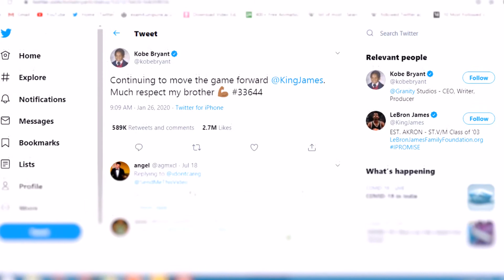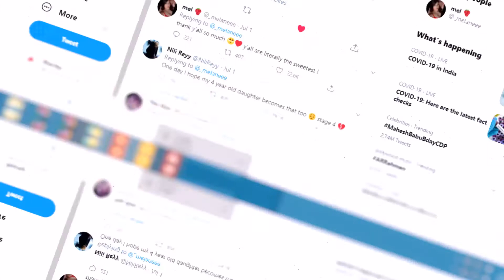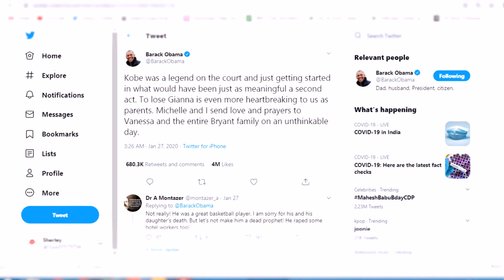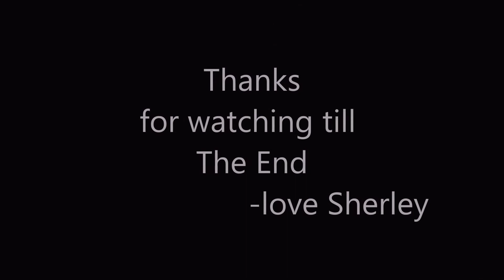Top 10 most-liked tweets till July 2020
This is Sherley's FanPlace posting its video for the viewers - the list of Top 10 Most liked tweets till July 2020.
if no do comment and give feedback
- love Sherley